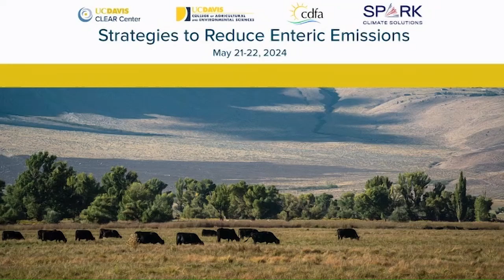How the Supply Chain Can Reduce Methane Emissions in Animal Agriculture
Thomas Baur from the IFC and World Bank, Meryl Richards from CERES, Jim Eckberg from General Mills and Hannah Stefenoni from Clover Sonoma took part in a panel discussion at the 2024 State of the Science Summit: Reducing Methane from Animal Agriculture at UC Davis. They provided valuable insight into how their operations are addressing climate change, conserving resources, ensuring regulatory compliance and maintaining a competitive and responsible business strategy.